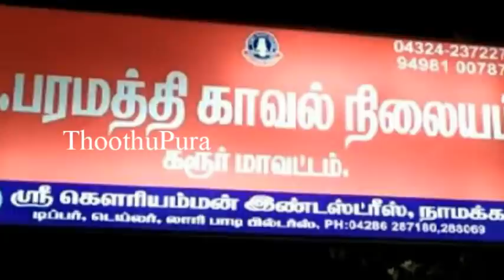கரூர் பரமத்தி அருகே உள்ள காந்திநகர் பகுதியை சேர்ந்த ராம்பிரகாஷ் செய்ததை பாருங்க | Thoothupura